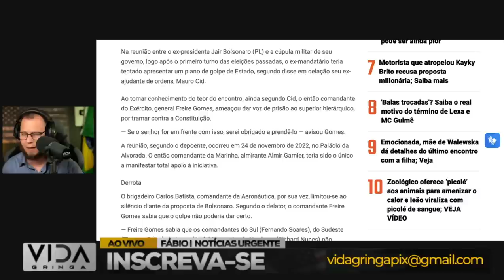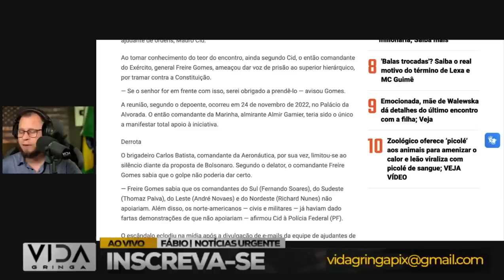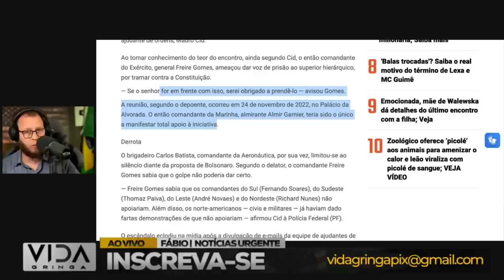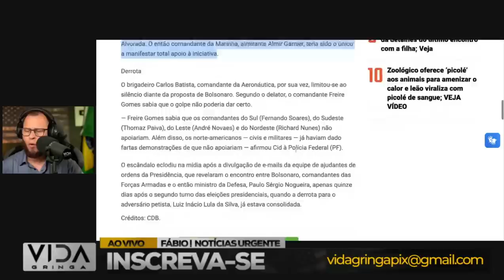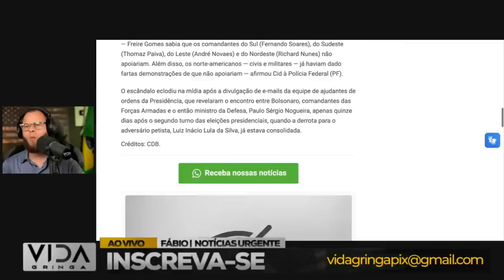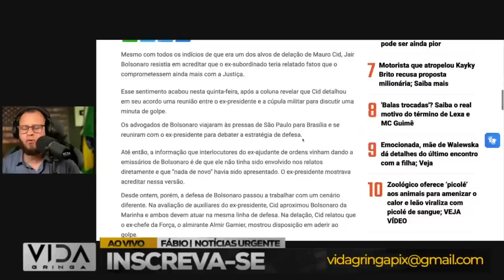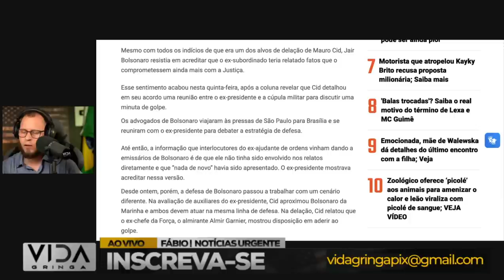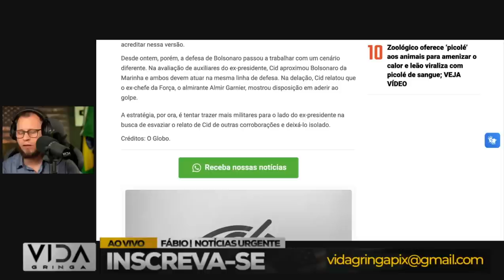isso é uma BOMBA‼️ Calma, Porque Antes de Melhorar Piora!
Neste vídeo, abordamos três questões cruciais que têm sido objeto de debate e especulação. Vamos fornecer informações claras e análises aprofundadas para responder a essas perguntas:

Neste vídeo, abordaremos:

1️⃣ Histórias reais de indivíduos que experimentaram momentos de desespero.
2️⃣ As estratégias e mentalidades que os ajudaram a superar adversidades.
3️ Lições valiosas que podemos aplicar em nossas próprias vidas quando enfrentamos dificuldades.
4️ A importância da resiliência e da crença em um futuro melhor.